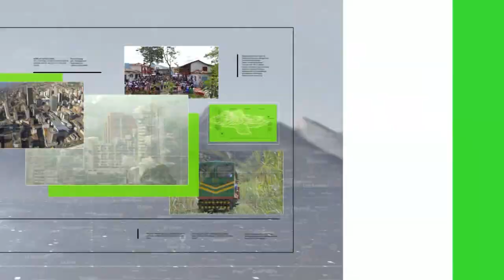Terminó el morfociclo de la Selección Colombia - Teleantioquia Noticias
Tras cuatro días de trabajos en Bogotá, culminó el morfociclo de Selección Colombia. Oportunidad para tener en cuenta a jugadores locales quienes cuentan con mayor rodaje competitivo respecto a los que militan en Europa.